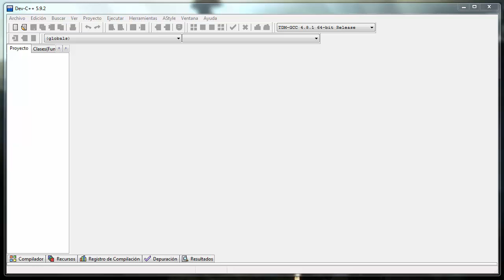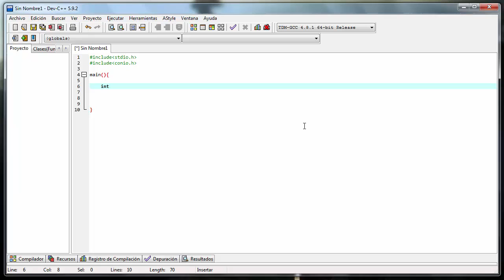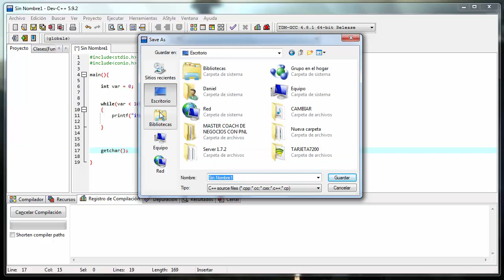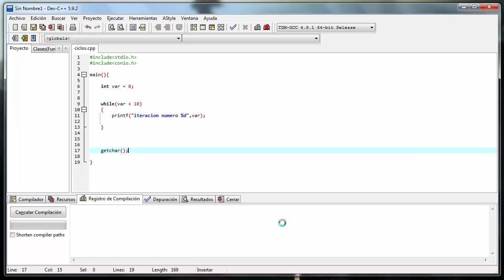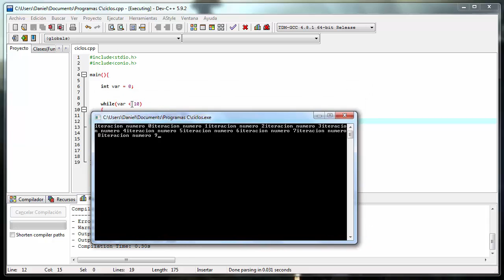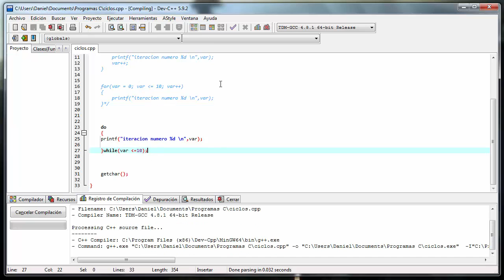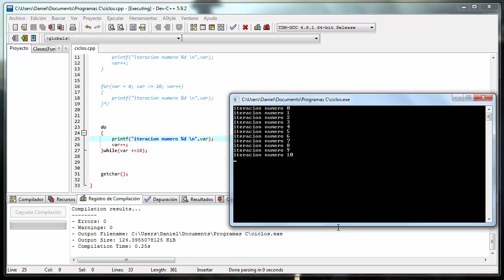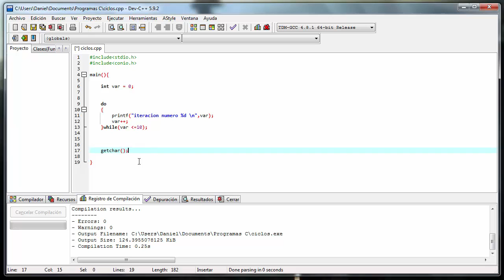Aprende a programar desde Cero HD [Parte 10] [Español] (Ciclos) FINAL